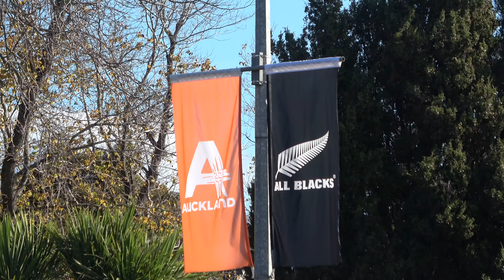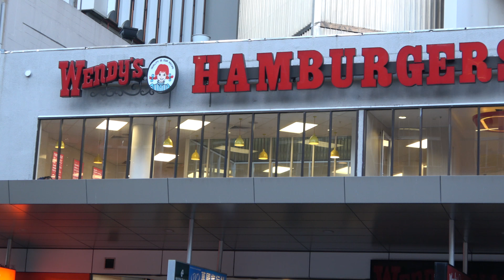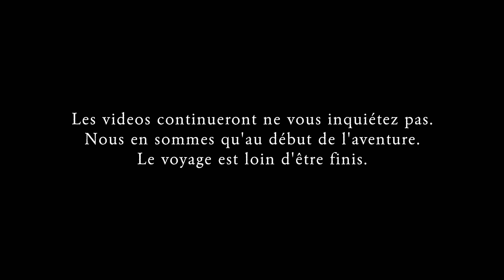WORKING HOLIDAY VISA EN NOUVELLE ZELANDE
J 318 : Direction la Nouvelle-Zélande pour un Working Holiday Visa d'un an.

Si tu es un musicien / compositeur et que tu as besoin de visibilité, n'hésite pas à m'envoyer tes créations si tu souhaites que je les utilise pour mes vidéos de voyage : (mail dédié)

Dites moi ce que vous en pensez dans les commentaires, et me conseiller pour m'améliorer dans ce concept de vidéo.
Chaque avis sera le bienvenue pour améliorer les prochaines.
On continue l'aventure ensemble

Peace